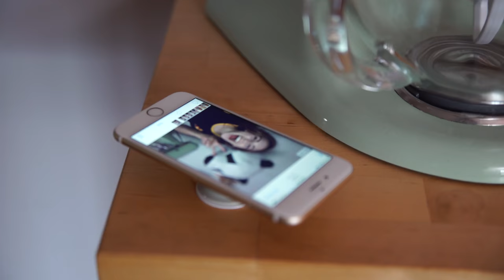SURVIVING WITH NO INTERNET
Ever wondered what it's like to survive with no internet for 1 whole month!? It's harder than you think!